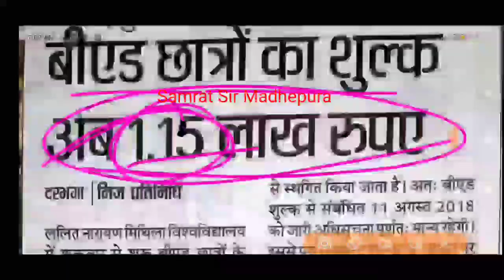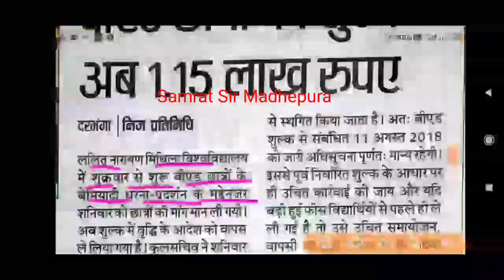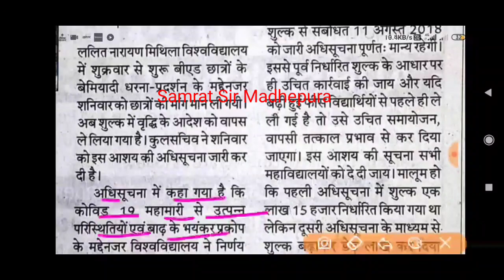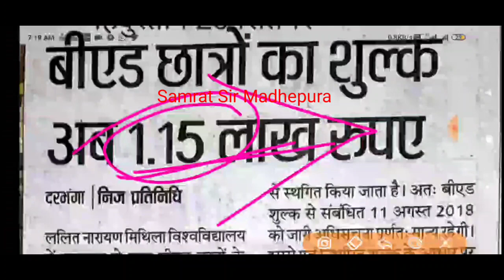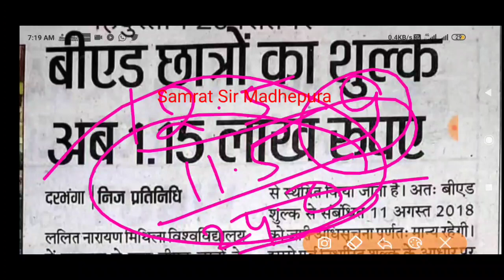Bihar bed admission fee 2020 Jari || Official CET Bed Admission fee 2020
b.Ed entrance result link 2020
Important link
Whatsapp B.Ed Group Link Join